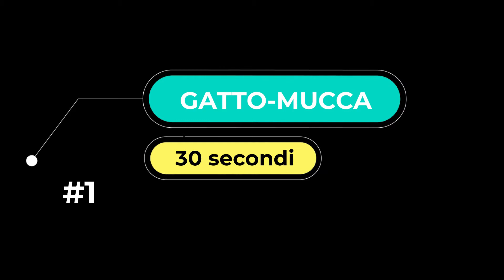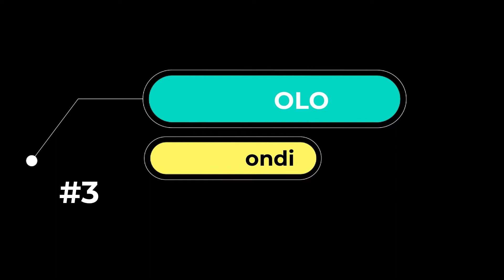MORNING ROUTINE - 5 movimenti che dovresti fare ogni giorno!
In questo video vedrai 5 movimenti che dovresti importi di eseguire ogni giorno per iniziare bene la giornata, sbloccare ed energizzare il tuo corpo!

0:00 Intro
1:12 Gatto-mucca
2:20 Torsioni in quadrupedia
3:40 Tavolo
5:13 Hip switches 90-90
6:25 Squat horse stance
7:40 Conclusioni